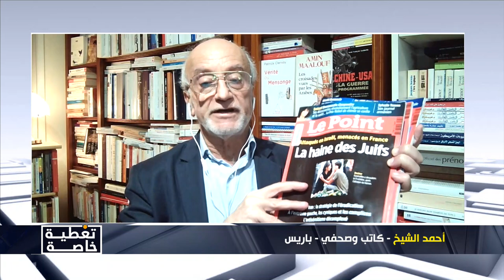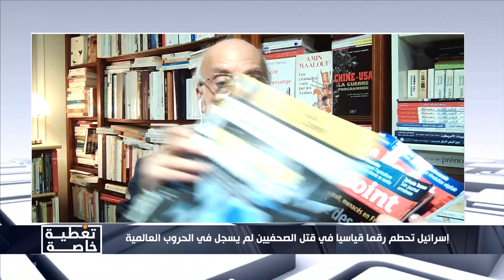إسرائيل تحطم رقما قياسيا في قتل الصحفيين لم يسجل في الحروب العالمية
تغطية المغاربية للحرب على غزة بعنوان إسرائيل تحطم رقما قياسيا في قتل الصحفيين لم يسجل في الحروب العالمية تقديم ناصر الجودي ضيوف التغطية
أحمد الشيخ - كاتب وصحفي - باريس
يوسف الحلو - صحفي فلسطيني - لندن